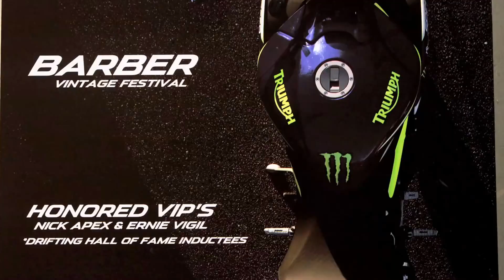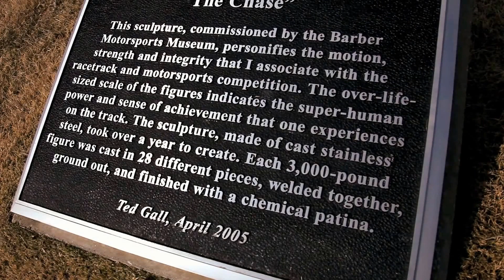Barber Motorsports Park Hooligans Jason DiSalvo, Ernie Vigil, Nick Apex